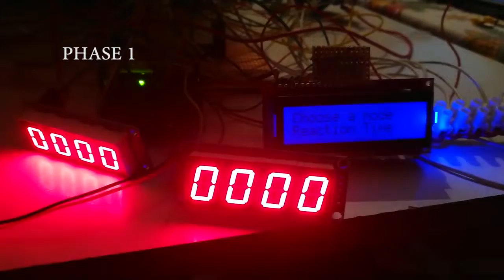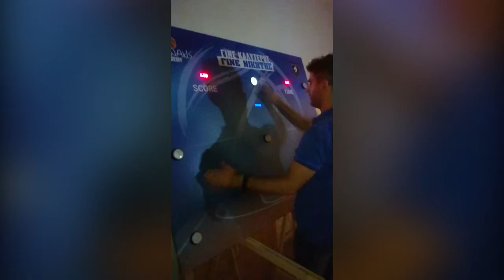Art Demo Video | Coding Jar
ART, or Agility Reaction Trainer, is a tool that was the main point of reference of Giannakis' Academy Summer Camp 2018. ART is a interactive tool, that aims at improving the Peripheral Vision, Reaction Time, and Memory of its users. In essence it's an MDF wooden board with 8 buttons and an LCD screen, that with the help of an Arduino Mega board provides 3 games.

The first game is a Reaction time game, where buttons light up at random times, and the user has to press the buttons as soon as they appear. The second game is similar to the first, where buttons light up, but they light up right as the user presses the previous button. The difference with the previous game is that while in the previous game the aim was a small reaction time, in this game the aim is high number of buttons pressed. The third game is similar to Simon says. Scoring is based on how many correct consecutive button presses the user achieves.

This project was developed together with Dimitris Gianakkakis (Concept & Wood Construction) and Stamatis Nikolopoulos(Electrics).